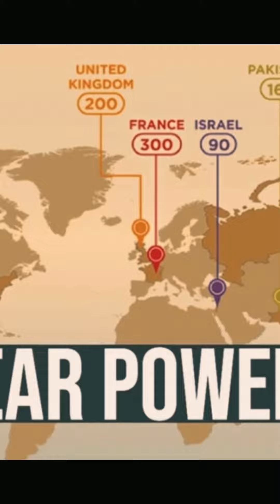Election 2024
Pti and Imran khan has won the election 2024